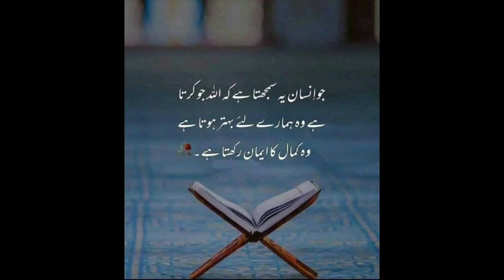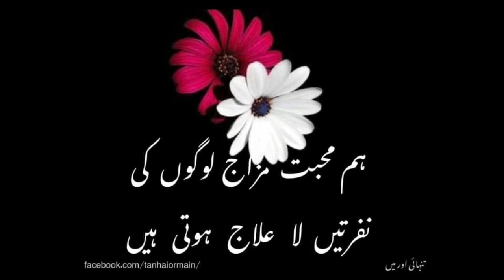Dolat ki tamana